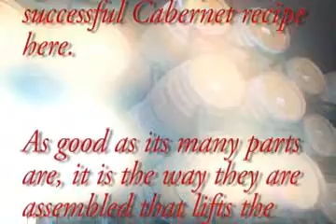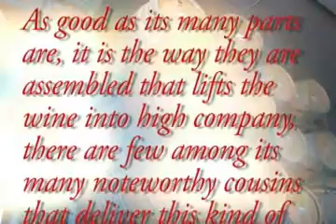White Oak 2005 Cabernet Sauvignon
White Oak Vineyards & Winery's 2005 Napa Valley Cabernet Sauvignon is a dark, slightly brooding blend of 90% Cabernet Sauvignon, 7% Merlot, and 3% Cabernet Franc from a 1,400 foot elevation vineyard within California's most renowned wine country. This Cabernet has aromas of dark chocolate, cassis and rose hip that lead into flavors of currants, black plum and tea on the palate. Ripe tannins, black fruit and toasty oak combine to form a deliciously lingering finish. Connoisseurs' Guide awards this vintage 90 Points and names it a Best Buy: "Very careful construction, fine fruity focus, a dash of briary spice and a generous dollop of very sweet oak make for a most successful Cabernet recipe here. As good as its many parts are, it is the way they are assembled that lifts the wine into high company, there are few among its many noteworthy cousins that deliver this kind of richness, polish and depth at anything approaching the price." Try pairing the White Oak 2005 Napa Valley Cabernet Sauvignon with filet mignon or any rich, peppered steak. Aged 20 months in oak. Enjoy now until 2015.